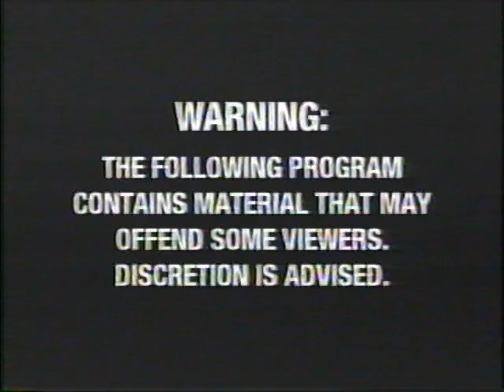WWE Divas Contest With Coach